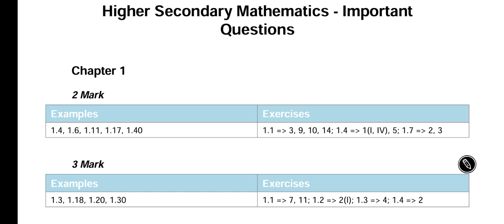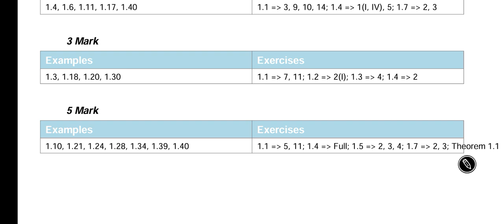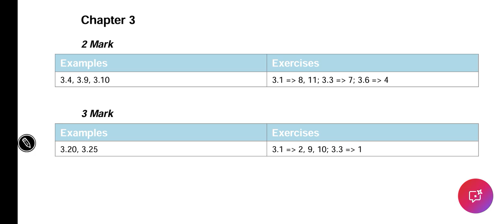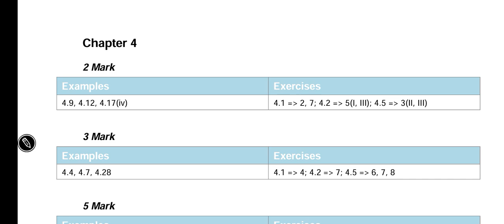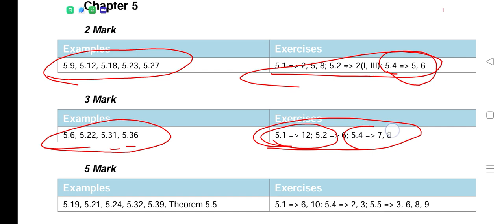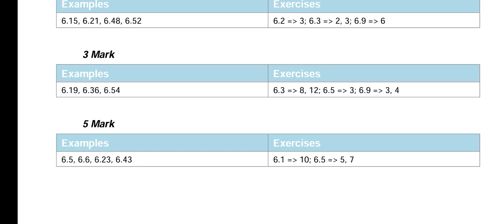12th Maths | Last 2 days=85+/90 | important 2m 3m 5m-quaterly exam 2025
12th Maths | Last 2 days=85+/90 | important 2m 3m 5m-quaterly exam 2025